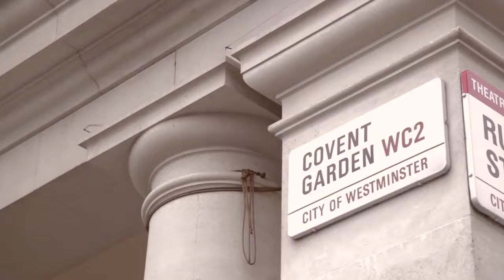Go Beyond Flash Mobs - Bespoke Flash Mobs | Haka Covent Garden Mastercard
Go Beyond absolutely love a flash mob! They have even been called the Flash Mob architects…because they can construct the most elaborate and exceptional flash mobs imaginable. Whether you’re keeping it simple or going for a mega surprise they have just what you need. Go Beyond can create dynamic and eye-catching flash mobs to whatever theme you desire. With a whole range of stunning costume ideas or even anything bespoke, they supply the whole lot! They are total pros at getting that wow factor you want from a marketing stunt and if you want a performance that gets everyone talking then they are the team for you.

Go Beyond also specialise in body art and can create stunning designs and characters, all in beautiful body paint! With intricate details and bespoke designs, they really can create any idea you have! Their body paint can include bright designs in UV and Neon for that extra colour and pop. Of course, you can have a more subtle, pedestrian appearance so why not try their dancing waiters; serving drinks one moment – wowing guests the next! With hip-hoppers, acrobats, ribbon dancers and so much more – this flash mob has that element of surprise giving your audience an experience that lasts a lifetime!

They also provide singing flash mobs with a whole range of musical or pop artist themes – though of course, you can have music of your choice too! With singers straight from the West End, you know you are getting the very best performers from the biggest stages to your event. They have created one-off events and touring flash mobs that take different audiences and cities by storm. On a tube, in a garden, at a nightclub, at an exhibition or on a racetrack… they will give you a flash mob like no other! They have created flash mobs for some of the biggest brands including Ted Baker, Mastercard, Wells Fargo, AMEX, Royal Caribbean and Microgaming!

So, if you’re looking to find new and exciting ways to engage with clients in a meaningful, fun and lasting way or wanting to surprise your staff or friends at an event – look no further. Flash mobs are what they do!